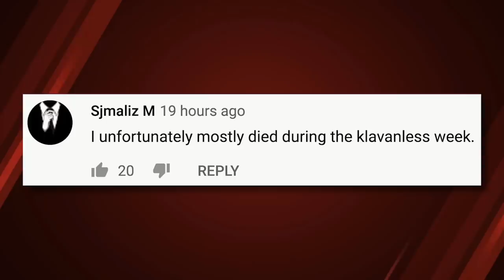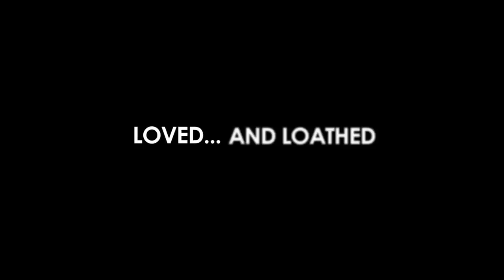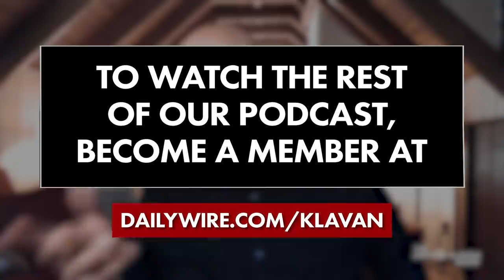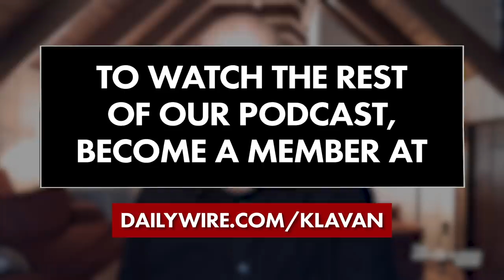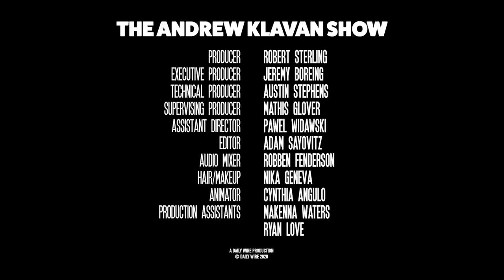The Revenge of Reality | The Andrew Klavan Show Ep. 941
Riots turn out to be riots, rich people turn out to be important, news turns out to be fake.

Text AK to 83400 to get notified for more fun videos!

0:00 - Intro
2:10 - Top comment
2:50 - The Big Idea: Words, Words, Words
7:20 - Gerard Baker Column: Free Expression, The Truth About The Chinese Flu
9:25 - Michael Barnes Interview About Roger Ailes Documentary
20:45 - The Left Tries To Silence Reality To Make You Believe In a Lie, But Reality Is Starting To Bite Back
33:25 - Conservatives Love Money Because It Is A Representation Of Reality. Andrew Cuomo Realizes The Importance Of Money